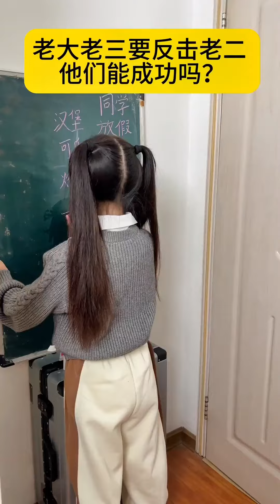老三用辣条坑哥哥，没想到爸爸也被坑进去，老三还没得意就被姐姐一个眼神秒杀【四小只吖】